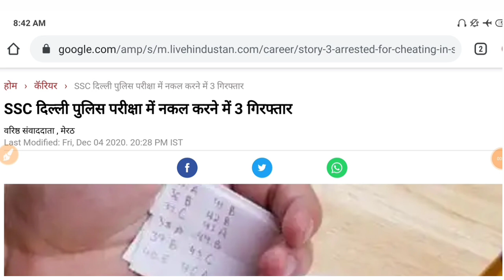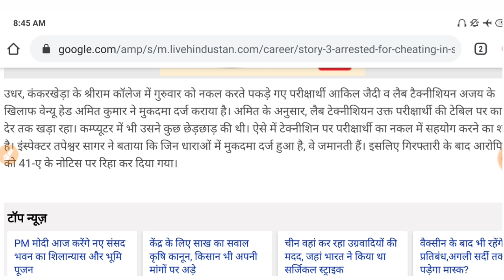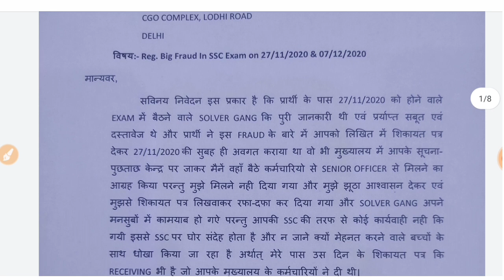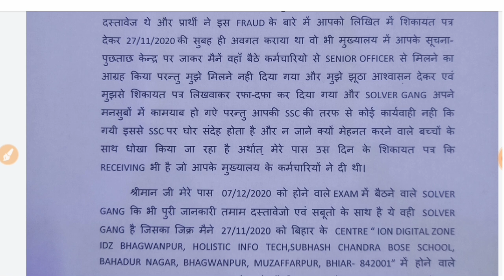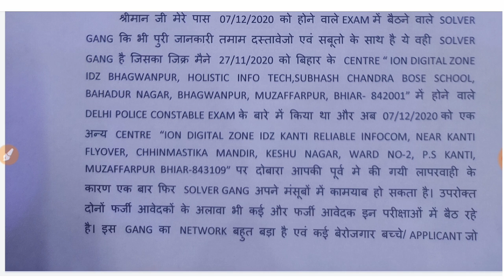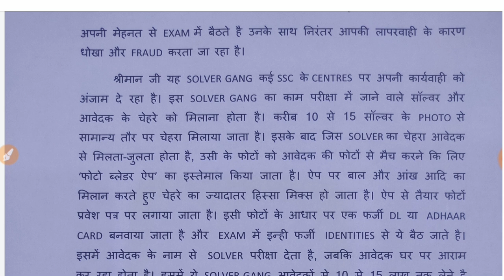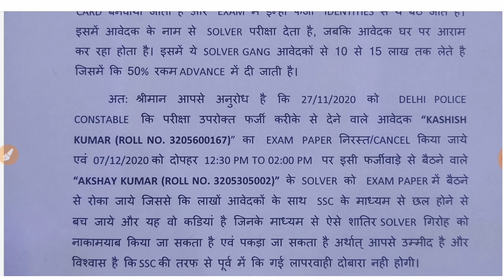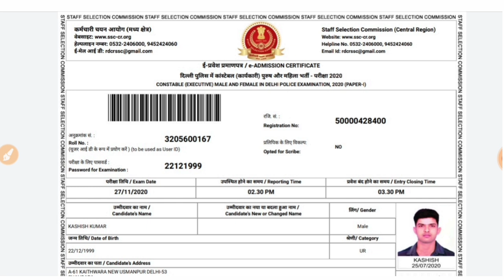बुरी खबर 😭Delhi police Paper Leak🔥//Delhi Police Constable 2020 Paper Leak//सभी आरोपी पकड़े गए